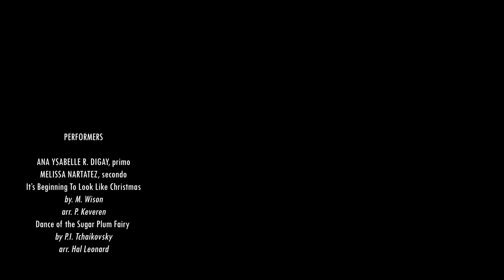Christmas Piano Recital | featuring the students of Melissa Taqueban Nartatez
Performers
KELLY ARELLANO
SEBASTIAN AIDEN GANIBO
*DAPHNE CASTILLEJOS
ISAIAH GERARD F. ARBOLENTE
MIEL D. CASTILLEJOS
JAZZLYN D. QUISMORIO
RUFINO LORENZO V. RODRIGUEZ
ALTHEA NICOLE E. ESPEJO
RYKA ANAROSET A. ABAYA
*JAEDYN D. QUISMORIO
ANA YSABELLE R. DIGAY
SOPHIA MARGHARITA F. BONA
JULIAN ANGELA C. TRINIDAD
MARIA DOMINIQUE SUERTE VALDEZ
ANDREA FAITH M. ESPINOSA
PAULINE ANGELA G. CALINDAS
*MS. REGINE GARABILES
*MS. JEDESSA CALACDAY
*MS. CHERRY-LOU ROBLEDO

*Guest Performers